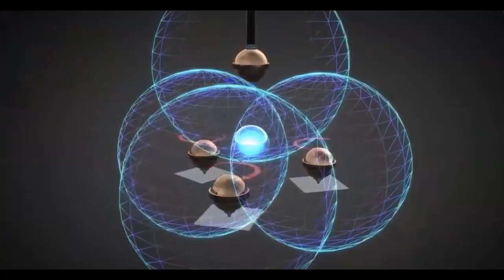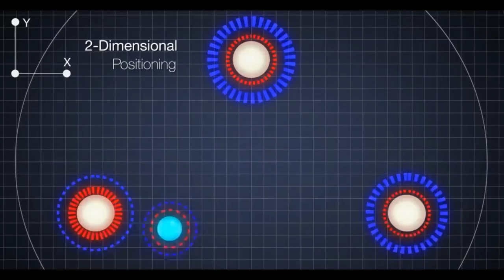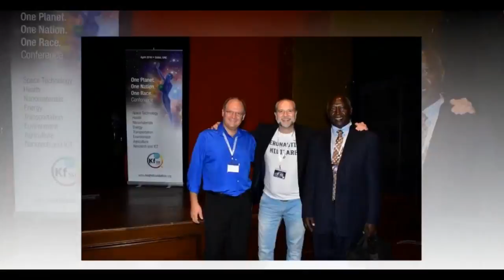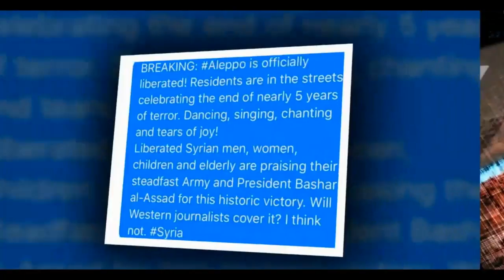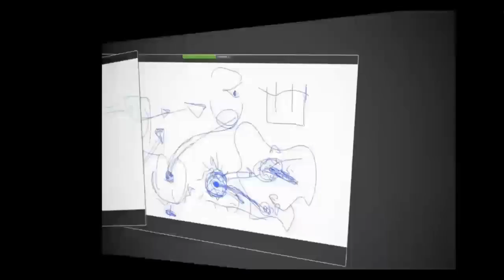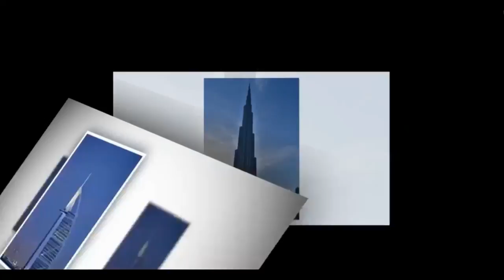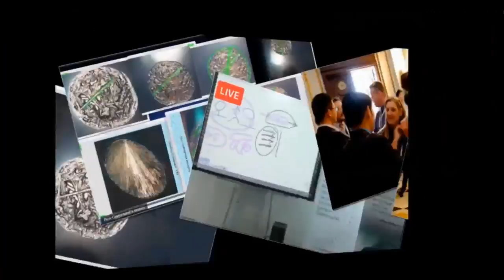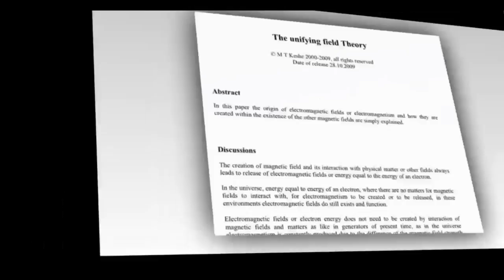195th Knowledge Seekers Workshop Oct 26 2017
195th Knowledge Seekers Workshop Oct 26 2017